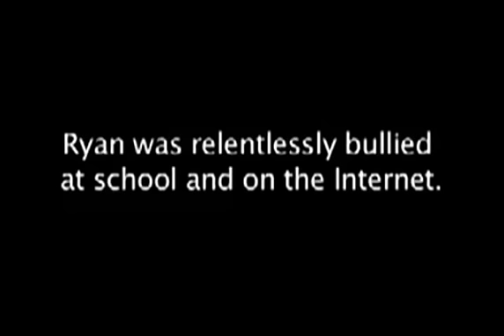SUICIDI PER BULLISMO: Ryan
Ryan Halligan ha problemi di apprendimento a scuola e per questo necessita di lezioni di sostegno. Da qui', inizia la persecuzione verbale e poi fisica del suo bullo che culminera' con l'umiliazione subita quando confida particolari intimi ad un'amica che si finge interessata a lui per poi denigrarlo prima pubblicamente e dopo copiando ed incollando sui social-network frasi che Ryan aveva scritto a lei rendendole pubbliche. E' troppo per questo fragile e dolce adolescente di 13 anni che aveva commesso l'errore di confidarsi con chi in realta' lo disprezzava. Il 7 Ottobre del 2003, la sorella maggiore lo trova impiccato nella sua stanza.

Il padre ha raccontanto la storia di suo figlio in piu' di 100 scuole per rendere tutti piu' sensibili al problema del bullismo giovanile creando anche un sito.

Riposa in Pace Ryan.

Le vittime di bullismo non sempre sono persone deboli ma in depressione che non e' una debolezza ma una malattia. Vi invito a rispettare la memoria di queste persone evitando commenti inappropriati. Grazie